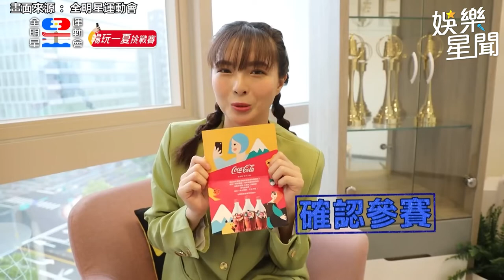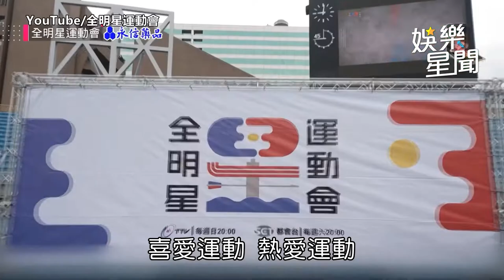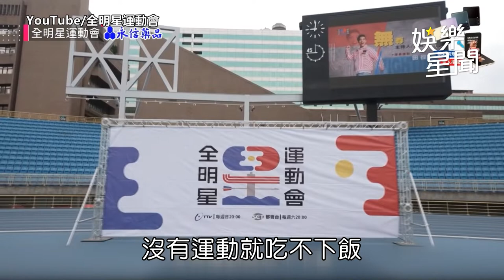蔡尚樺請辭、粿粿懷孕！《全明星4》主播、隊經理改由「她們」接手？｜娛樂星聞